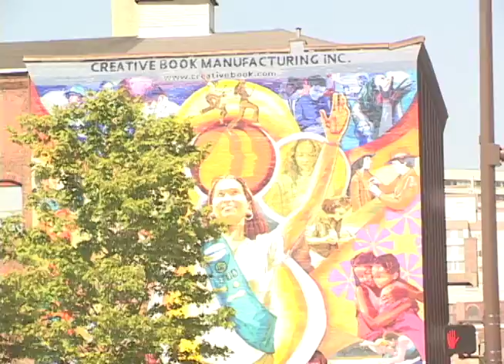Killadelphia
trip to philly crashed at my friend matts studio for a few nights, shredded, didn't get to film at love, rad trip tho